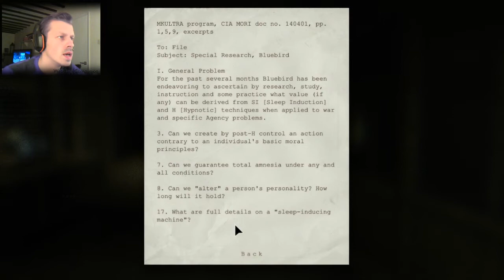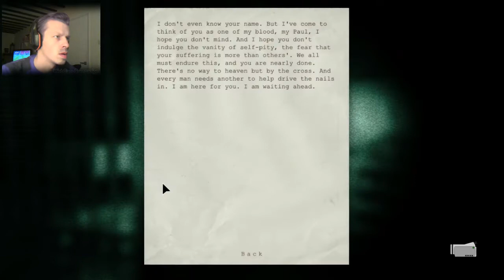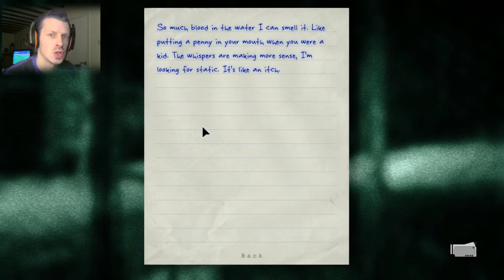GARDEN PARTIES! - Outlast Part Eight - PC Gameplay HD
Outlast is a first-person survival horror video game developed and published by Red Barrels. The game revolves around a freelance investigative journalist, Miles Upshur who decides to investigate a remote psychiatric hospital situated deep in the mountains of Lake County, Colorado.

Outlast was released for Microsoft Windows on September 4, 2013 and on February 4, 2014 for PlayStation 4 plus users. Outlast generally received positive reviews from critics and it was praised for its horror elements and gameplay.

This game will give you nightmares, leave you screaming in more ways than one! Save ME!